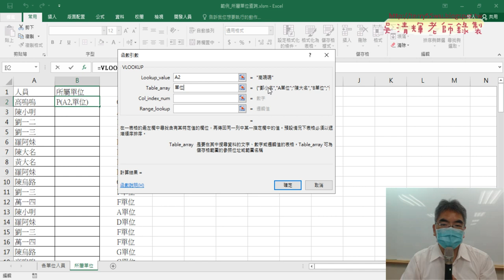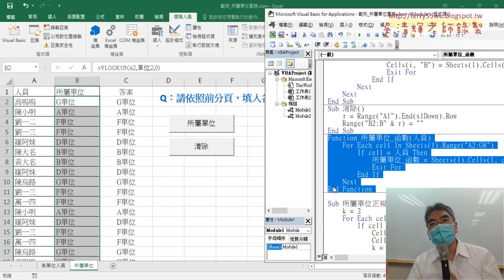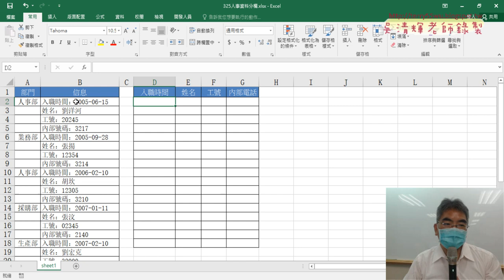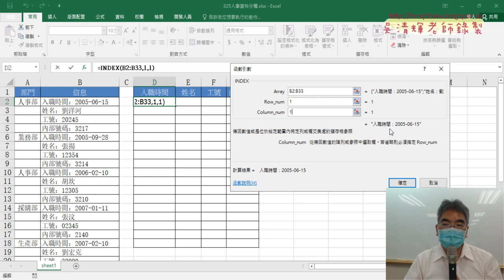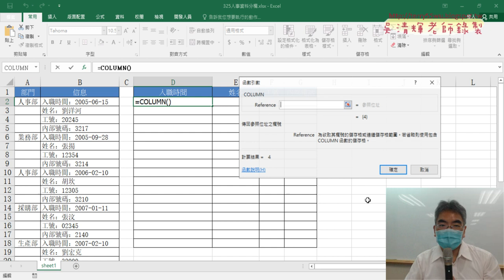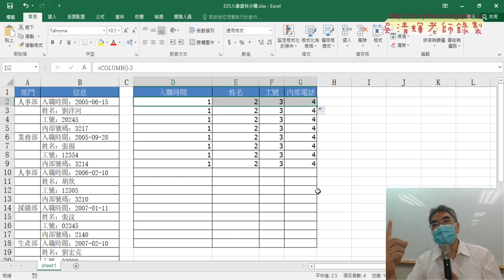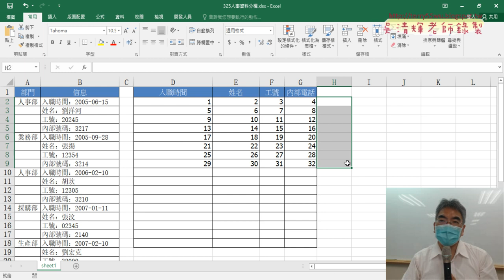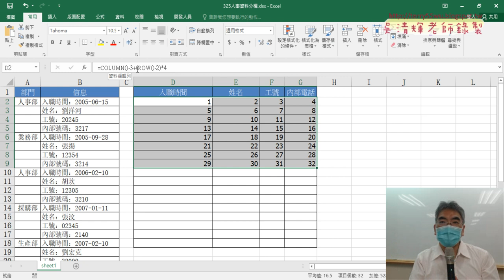07 資料正規化查詢與325人事資料正規化